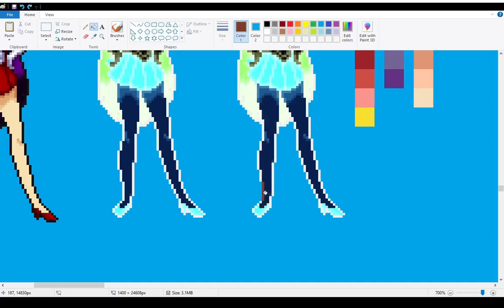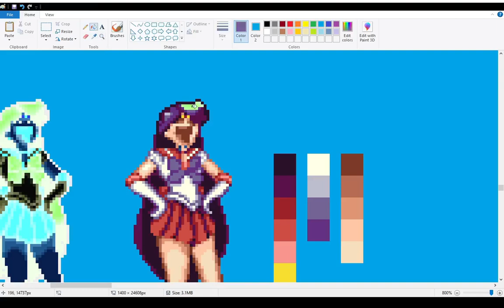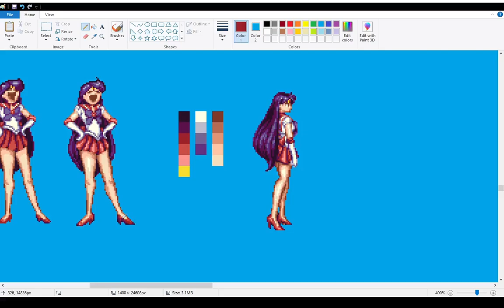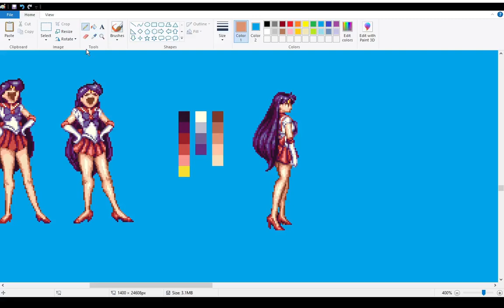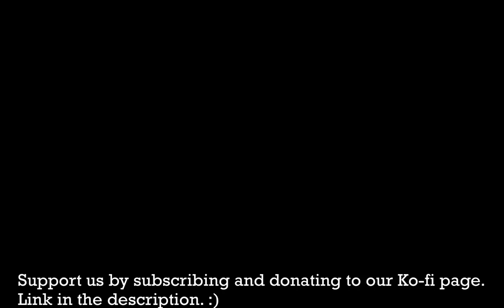🎨Giving Sailor Mars The Perfect Victory Pose Pixel Art Conversion Time Lapse 3DO To Arcade Style 🎨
This is a speed draw pixel art conversion using the Morrigan sprite converted to the Pretty Soldier Sailor Moon arcade game. 🎨

It is the 3rd frame for Sailor Mars' new victory pose. Move is subject to change depending on how the coders will use it. This move hopefully make it to all our Mugen, IKEMEN, Openbor and Unity projects. 🎮